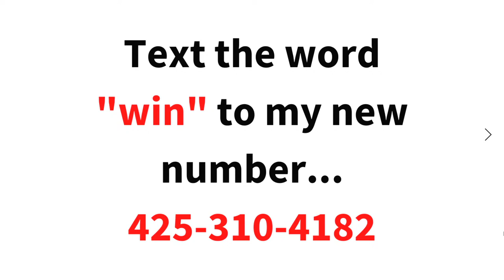Friday Night Live Painting Party! | A Beautiful Coastal Scene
Hey friends! This week we'll be painting an amazing scene from from the Washington coast. It will be a ton of fun.

As always, you can either paint along or just relax and hang out with art loving friends from around the world.

I will probably paint for about an hour and a half this week, and  I would love, love, love to have you join me and stay for a chance to win a prize. It's going to be a splendid time :-)

(Please note that any painting you produce based on the reference photo or the lesson itself is for your own personal growth and can be shared publicly while giving credit, but should not be sold or marketed as it violates copyright law.)

0:00 - Countdown
5:03 - Stream starts
6:38 - Painting starts
1:36:08 - Giveaway